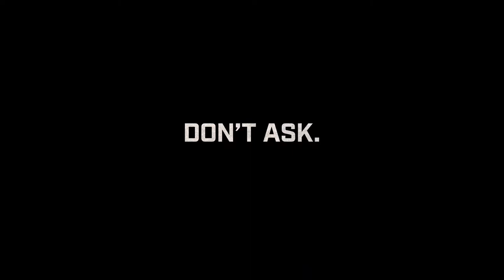Gears Tactics - Official Launch Trailer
Rise Up And Fight! Pre-install GearsTactics on PC now, and get ready to take on Ukkon from April 28th on Steam, Xbox Game Pass for PC (Beta) and Windows 10.